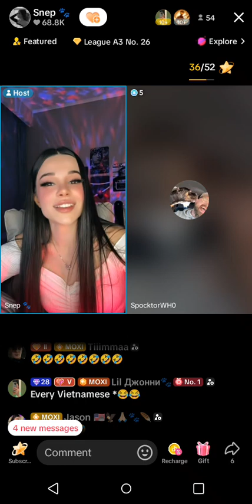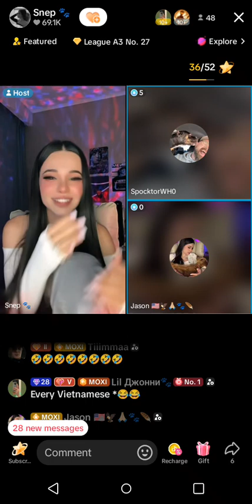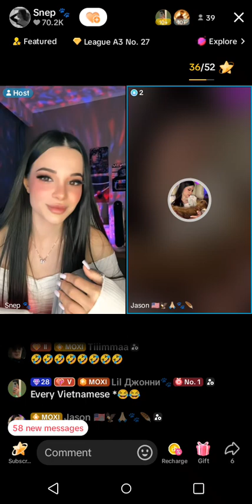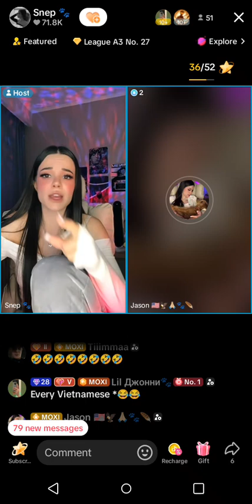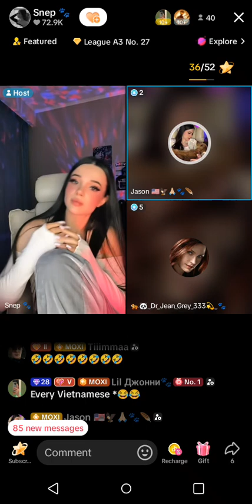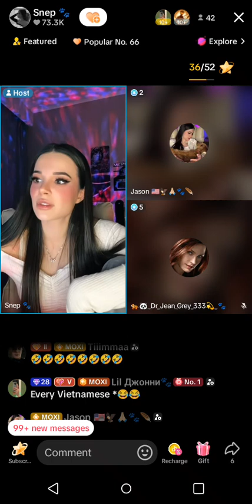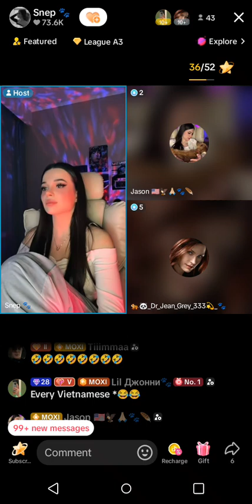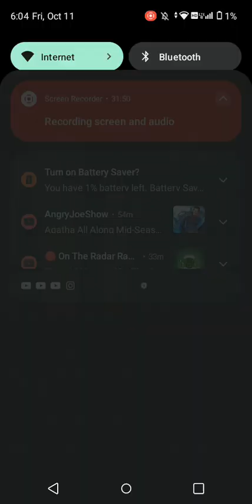October 14, 2024